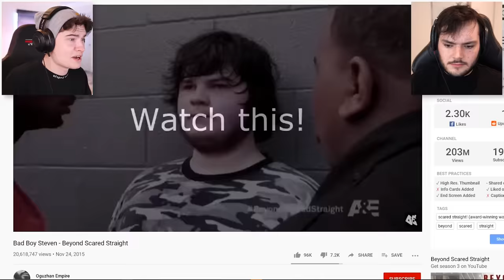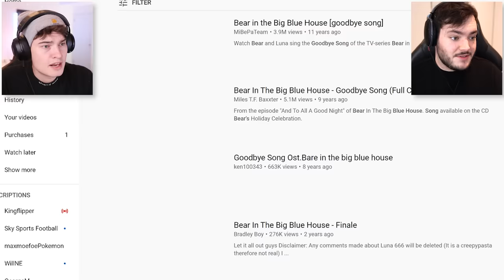will and james watch beyond scared straight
will and jim react to beyond scared straight